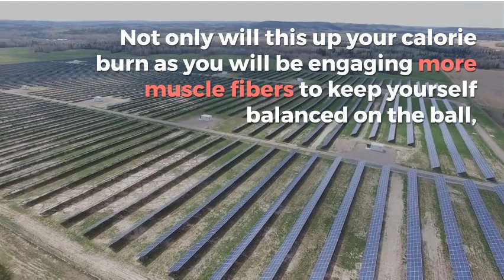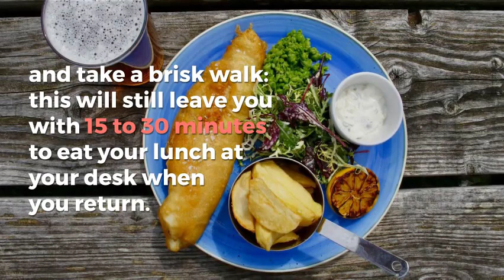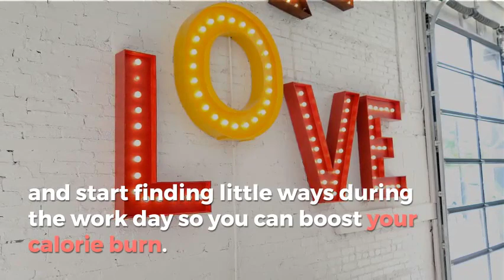Weight Loss | Four Sneaky Ways To Burn More Calories At Work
1. Sit On An Exercise Ball. Consider swapping out your usual desk chair with an exercise ball instead. Not only will this up your calorie burn as you will be engaging more muscle fibers to keep yourself balanced on the ball, but you will also strengthen your core at the same time.

An exercise ball makes for a perfect desk chair. Try sitting on it one hour a day and then slowly add hour-increments from there. Just don't sit on it for 8 hours straight one day or you will be in severe pain the next day due to lack of muscle endurance.

2. Get Up To Drink Water. Drinking enough water during the day is essential, and now you can turn your water drinking into a practice of calorie burning as well.

Keep a small one-cup water bottle on your desk at all times and aim to drink one bottle per hour. Each hour, get up and walk to the water fountain to refill it; this will force you to get up. Then you will get more activity in while staying hydrated.

3. Use The Bathroom On Another Floor. With all the water drinking comes some bathroom breaks. Start making an effort to use a bathroom on a different floor. By getting up and walking a few sets of stairs to use the bathroom, you will burn a few calories in the process.